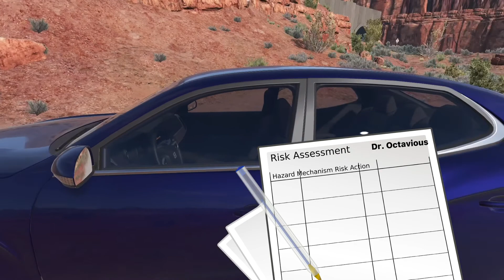POLICE PULLOVER GOES GOOD FOR ONCE!? PATROLLING IN UTAH!! BeamNG Drive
Hello! Today I am patrolling in Utah! I make a good pullover and I actually didn’t end up getting shot and killed! 😃

FAQ:

1. Q:  Where do you find your mods?
     A:  The answer to this is mod network. It is a secure site that many YouTubers use.

2. Q: How often do you upload?
     A: I upload whenever I can! Sometimes school can put a hold on videos though.